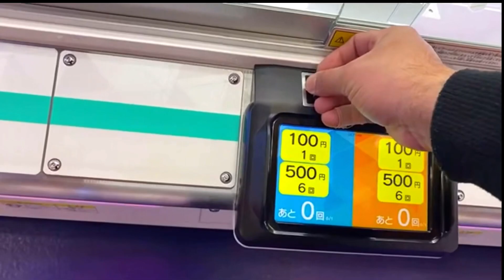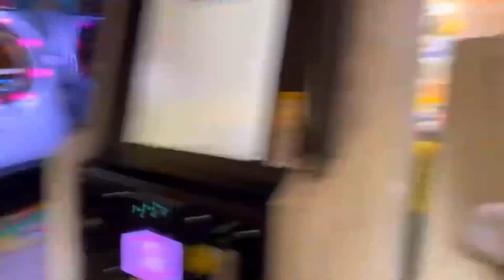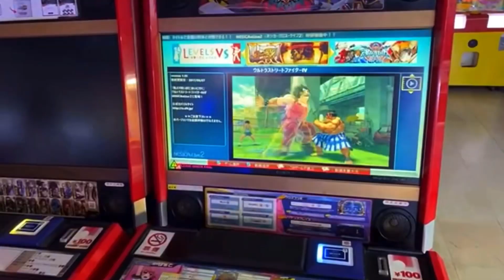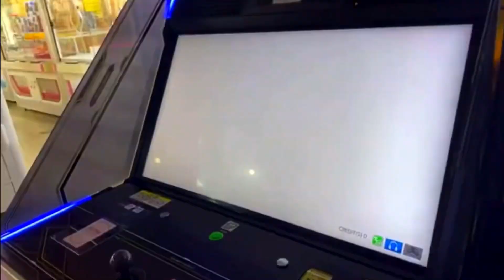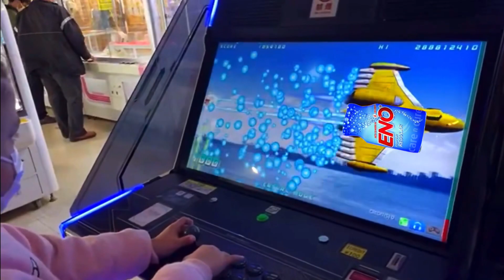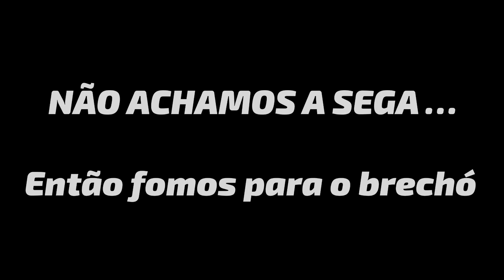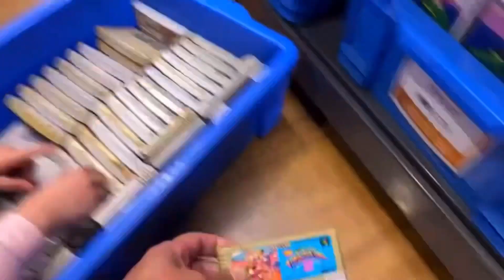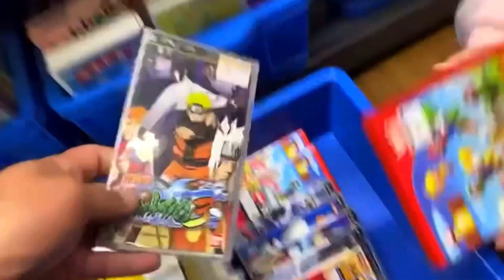FOMOS BARRADOS NO FLIPERAMA DO JAPÃO E ACABAMOS EM UMA CAÇADA GAMER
Depois de sermos barrados no fliperama do Japão, partimos pra uma cacada gamer durante uma live…
Mas muita coisa boa aconteceu !

🔴LINK DA LIVE DO FLIPERAMA DA SEGA
SEXTA FEIRA AS 22:00